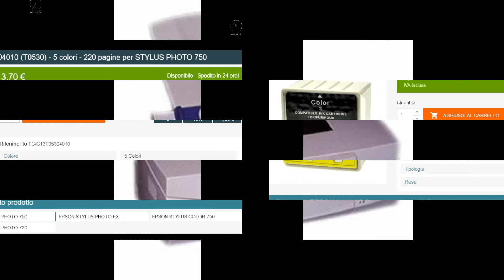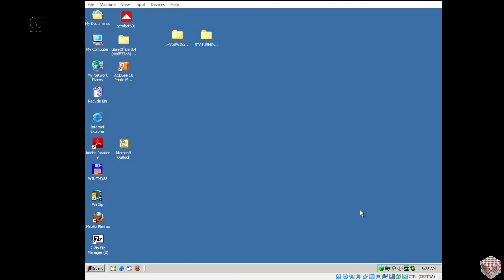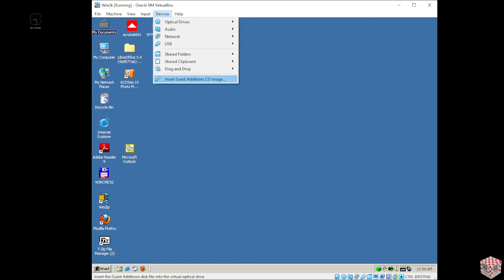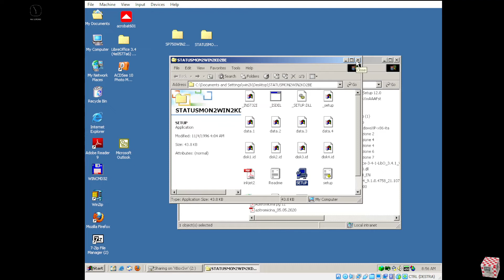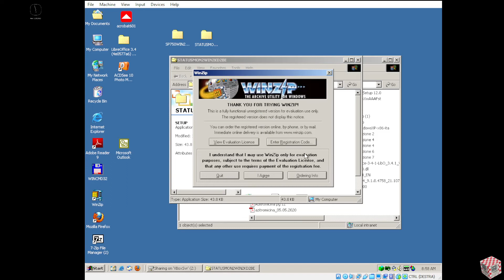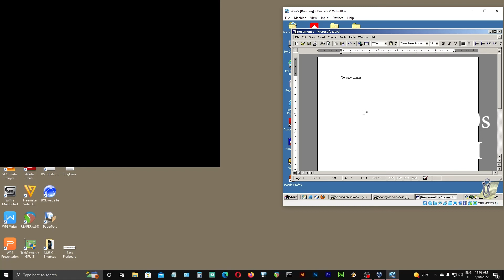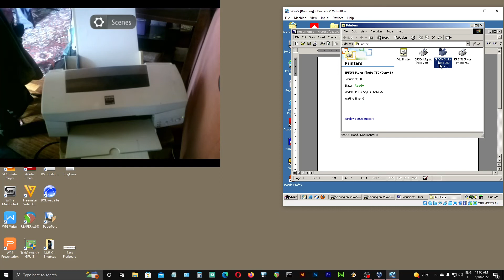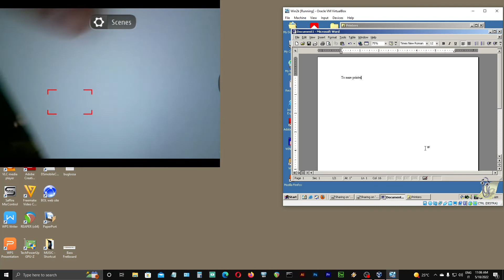How to use a 20+ years old Epson Stylus Photo 750 in Windows 10 (Virtual Box Tutorial)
Epson Stylus Photo 750 in Virtual Box using the original Epson driver. Forget about the unstable generic drive and save your printer.